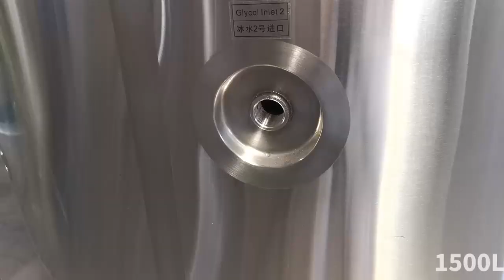Which is the best 3000L beer fermentation tank?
This video introduces the 3000-liter beer fermentation tank equipment in the factory